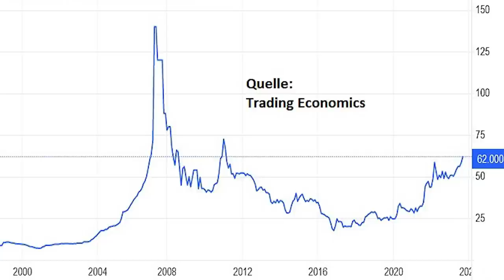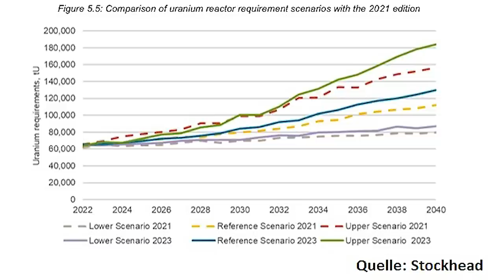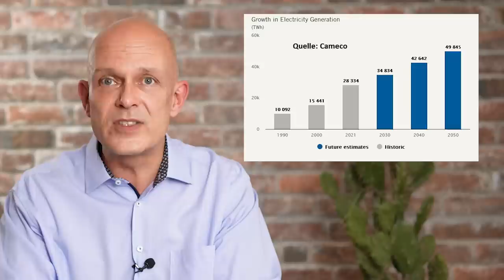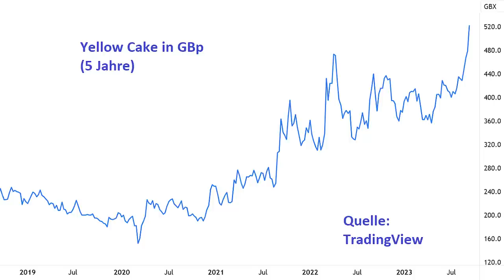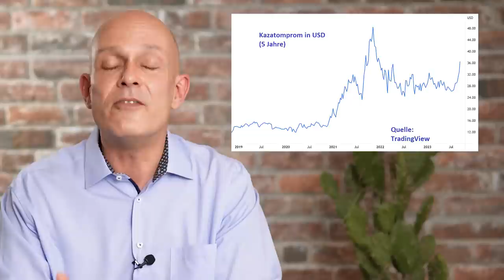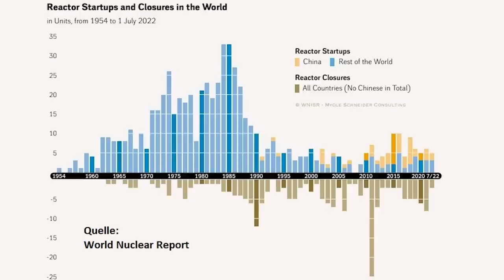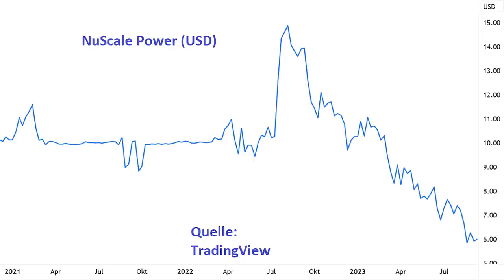Uran: Nachfrage explodiert! Neue Rallye!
Die Uran-Rallye läuft. Dass viele Länder wie China, Indien, Russland, die Türkei, Frankreich und Großbritannien neue Atomkraftwerke bauen wollen, ist bereits bekannt. Nun hat auch noch die World Nuclear Association ihre Prognose für die langfristige Uran-Nachfrage angehoben. Sehen wir bei Uran-Aktien in Zukunft noch höhere Kurse? Ein Beitrag von Gerhard Heinrich – mit einem kurzen Blick auf die Aktien von Cameco, Kazatomprom, Paladin Energy, Yellow Cake und NuScale.

Timestamps:
00:00 Intro
00:30 Atomausstieg
02:21 in eigener Sache
03:41 Entwicklung Uranpreis
05:08 neue Prognosen der World Nuclear Association
06:22 Atomenergie in anderen Ländern
07:17 Prognose Uran-, und Stromverbrauch
08:50 Entwicklung Uran Aktien
10:22 Gründe für die Uran-Rallye
12:01 Alternative Solarstrom?
12:40 Kernkraftwerke
14:22 Neue Ansätze
15:49 Fazit